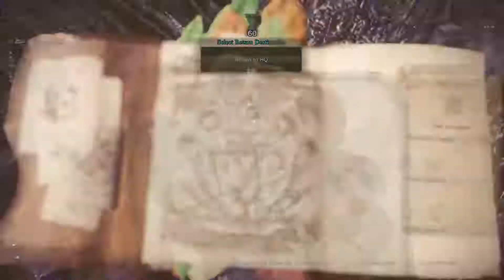Monster Hunter World: New T Nerg Personal Best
The video is a bit choppy at the beginning because I was on the dashboard when it loaded in, but the rest is normal. Counting from first hit to last, it was about 3:03. My fastest time of all weapons so far.